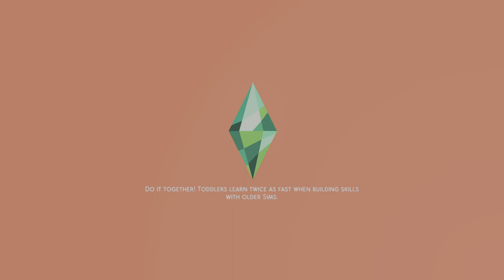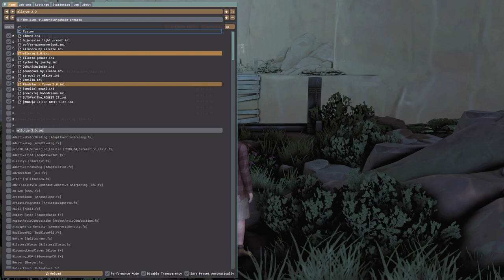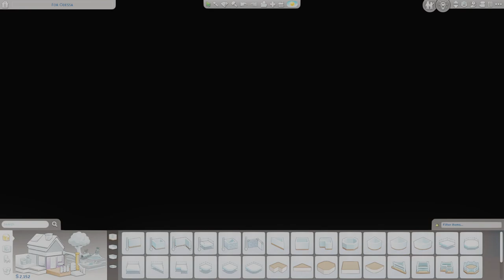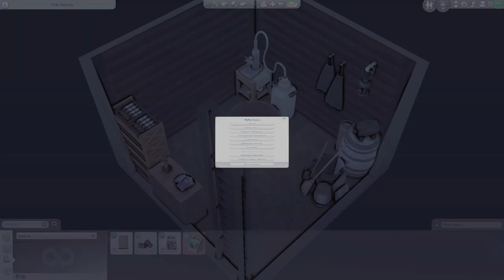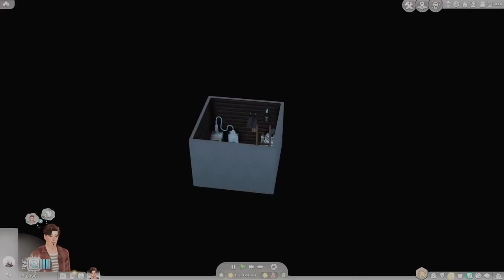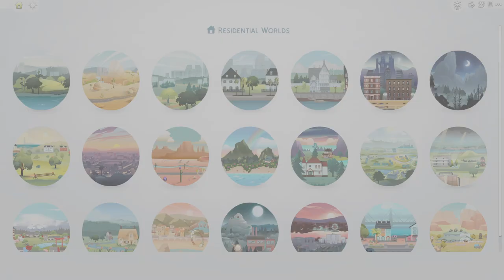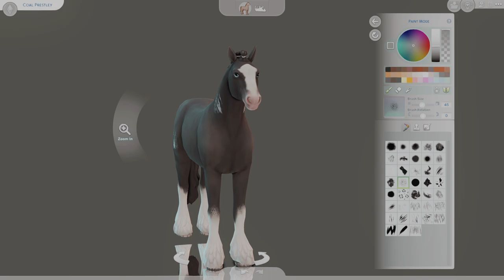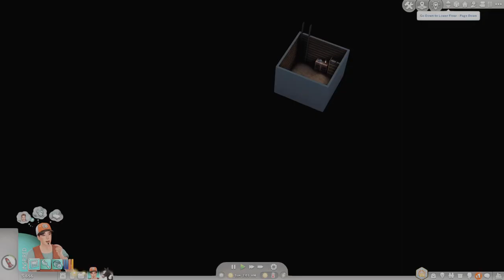TheSims4-#10 Ghost horse is real. Todd helps Don rescue horses. Dani teaches Todd to earn thru Necta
Watch as we explore more of Chestnut Ridge!

-Todd moves in with little money left &amp; learns the business of Nectar Making from his new friend Dani Davila.

-He gets to encounter the Ghost Horse.

-He ventures deeper into the Dreadhorse Cave confidently with his sheep Almond.

-Don talked him into helping the town in rescuing horses. Now he has Coal the Stallion to keep him company.  But nothing will ever replace his yearning for Odessa.  Since this home is built for her, for the both of them along with his nephew Timothy.

***I decorated the house with the Horse Ranch Pack but it is built by PlumbobKingdom in the Gallery.